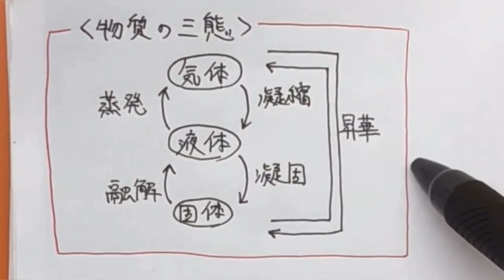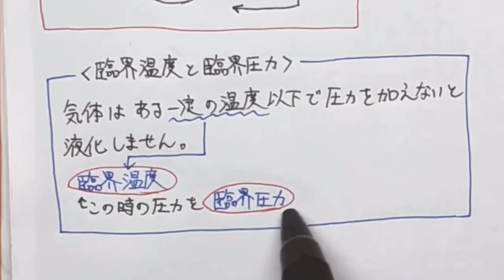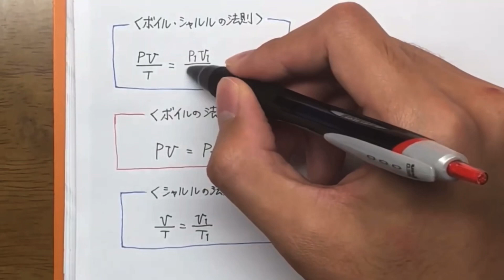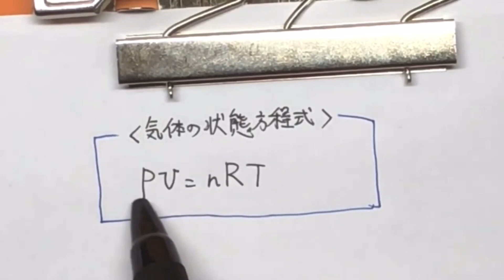耳で覚える‼️甲種危険物取扱者講義【第4講】物理化学①#甲種#危険物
耳で聞いて覚える甲種講義です！
車の運転中や家事など片手間に勉強ができる解説動画にしています！
何回も聞き流して自然に覚えましょう！
今回は物理化学について解説しています！

オープンチャット【危険物取扱者 交流の場】